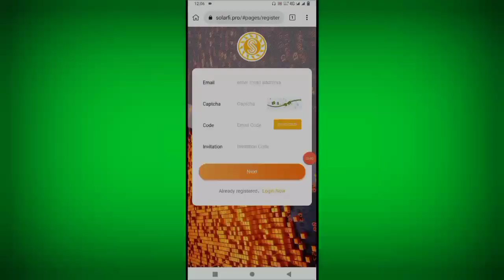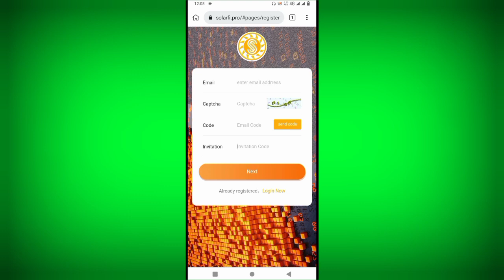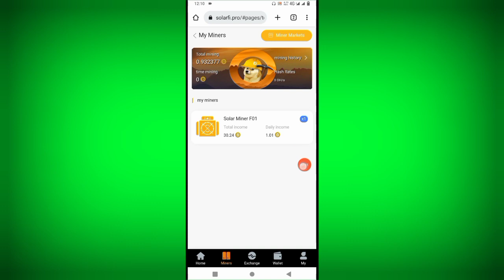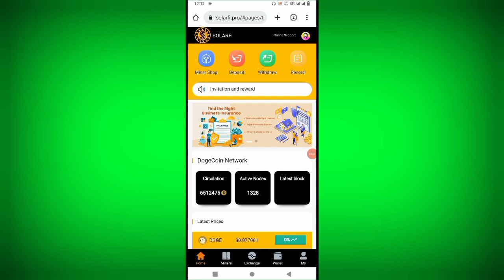Solarfi.pro Site Live 10 Dogecoin Payment Proof | Solarfi.pro Real Or Fake | Solarfi.pro Withdraw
Refer Code:-
IQ1XA6AK

This Video About It:-
solarfi.pro site,